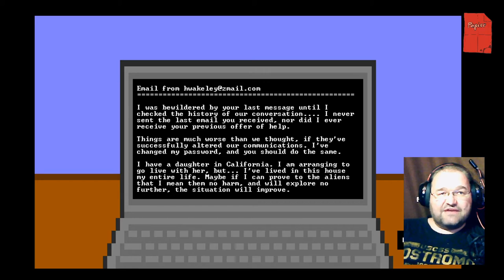Whisperer in Darkness 4